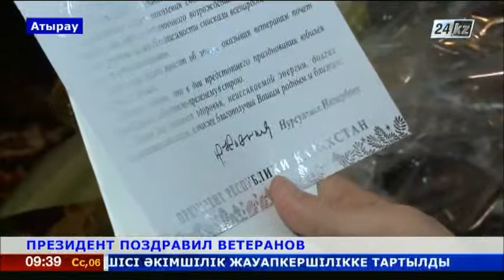Президент Казахстана поздравил ветерана К.Карабаева